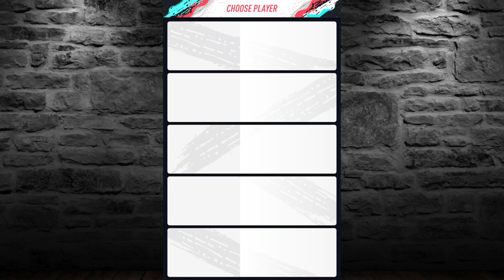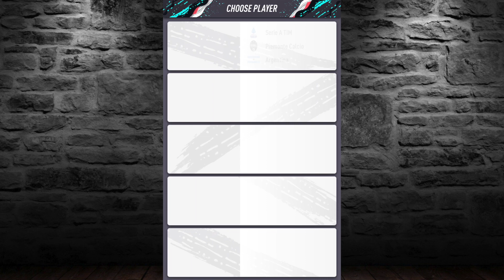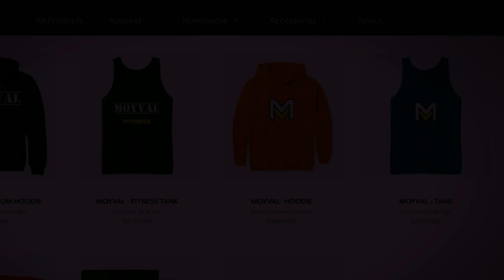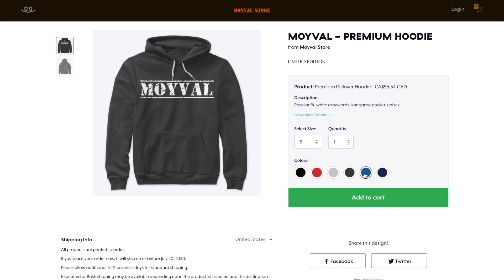DRAFT OF THE WEEK (2) - PACYBITS 20 WEEKLY OBJECTIVES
SONG : ♫ Nate Good - Gold Coast (Prod. Jacob Levan) ♫